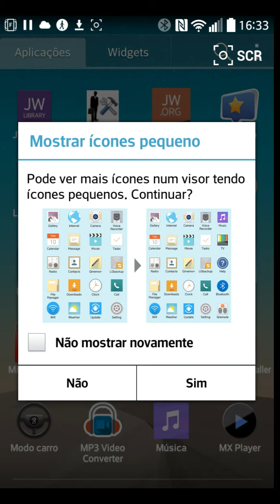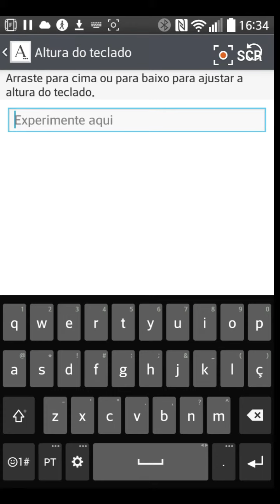Interface do LG G3 no Optimus G ou no LG G2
Deixe o LG Optimus G ou o LG G2 com a interface idêntica ao do novo LG G3.